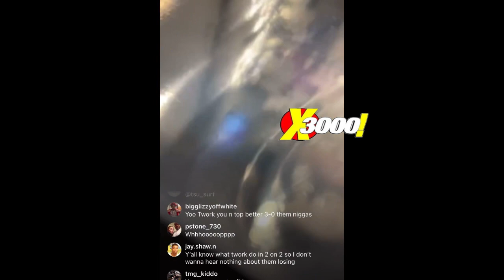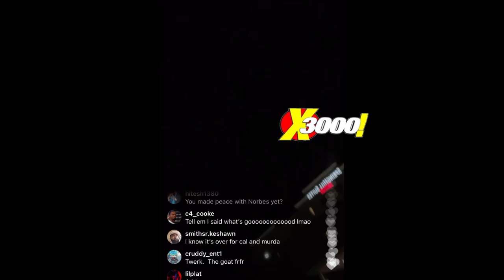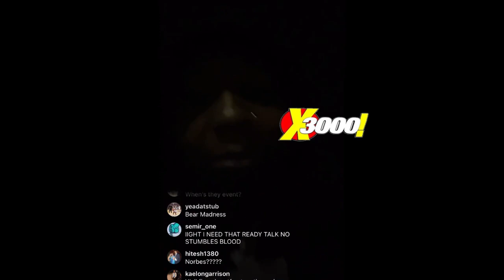NU JERZEY TWORK & T TOP GETTING READY FOR MURDA MOOK & CALICOE “ IM READY”